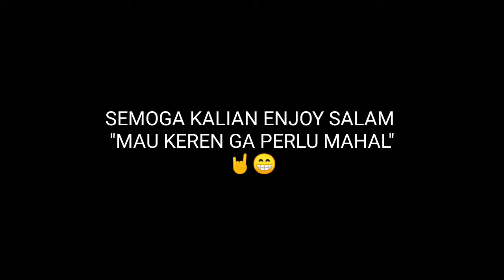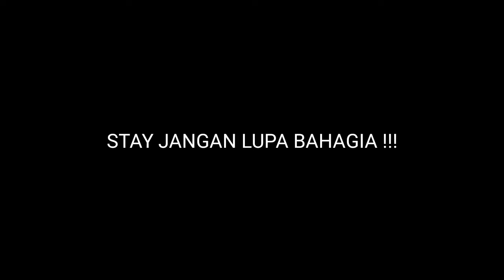THRIFTING JAS WISUDA PASAR BARU - THRIFTING BAJU BEKAS PASAR BARU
THRIFTING JAS WISUDA DI PASAR BARU - THRIFTING BAJU BEKAS PASAR BARU

Halo guys kali ini gue thrifting di pasar baru jakarta di temenin sama senior gue di kampus sekaligus temen  juga, pasar baru yang gue datengin kali ini cukup ramai, mungking mereka mau thrifting baju bekas atau sekedar belqnja kebutuhan saja, thrifting di pasar baru sudah lama sekali gue ngak ke sini, pasar baru jakarta pusat terkenal juga dengan toko toko baju lokal maupun import, karena pasar baru baju bekas ini udah sangat terkenal, kali ini gue temenin temen gue nyari jas wisuda nya, dia pengen banget thrifting pasar baru, thrifting pasar baru jakarta memang banyak jual baju baju second di lantai 2 dan 3 nya guys,kalau kakian mau thrifting pasar baru jakarta pusat di sarankan datang pagi, karena belanja di pasar baru semakin siang semakin ramai, belanja di pasar baru jakarta kalian tetap menjaga barang bawaan kakian ya guys,belanja baju di pasar baru ada baju thrifting ada juga baju baru, nah thrifting baju bekas wisuda ini memang lumayan harga jas nya, thrifting jas di pasar baru juga baru gue rasain sama temen gue karena biasanya ane belanja baju santai saja.